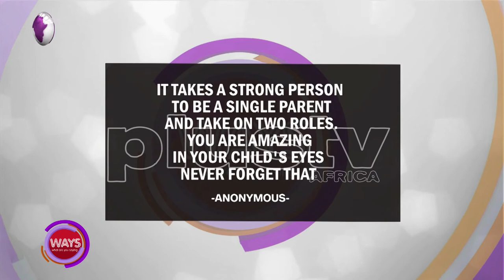Men Are Not Meant To Be Soft - TRUE or FALSE?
QUOTE OF TE TODAY

"It Takes A Strong Person To Be A Single Parent And Take On Two Roles. You Are Amazing In Your Child's Eyes Never Forget That -Anonymous